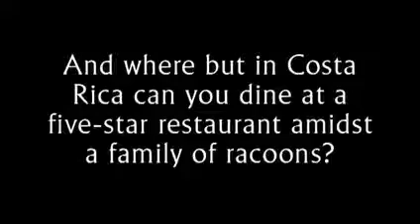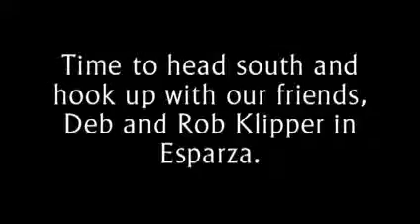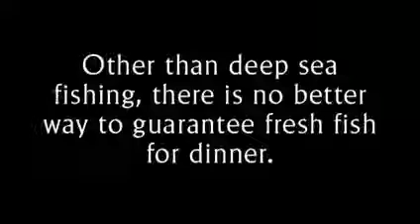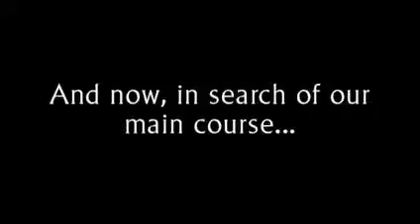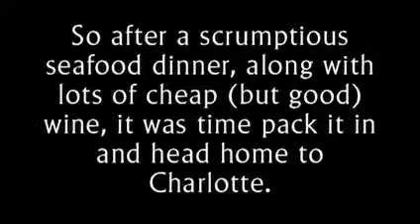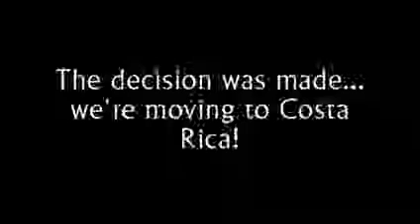Chapter 025: Guanacaste Road Trip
We have been concentrating our efforts on looking at the Central Valley as our place to initially land in the country.  But there is so much more.  In this video, we take a road trip up to the northwestern province of Guanacaste, specifically the towns of Playa Hermosa and Playas del Coco.  Little did we know, this would eventually become our home for 5 years.